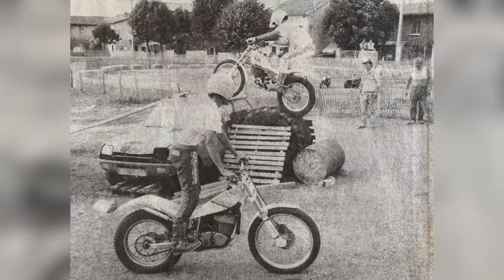À 84 ans mon grand père fait de la moto Trial "PARTAGE MES SENSATIONS 2"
Je vous emmène faire de la moto Trial avec une légende vivante de 84 ans !
Mon grand père Louis ou "Papy Loulou" est une force de la nature.

Voici notre histoire ...

Réalisation: Donovan THOMAS
Images: Donovan THOMAS
Lieu: LE PUY EN VELAY - FRANCE

Partenaires:
SHOEI FRANCE
SHERCO RACING FACTORY
REGION AUVERGNE-RHÔNE-ALPES
DAFY MOTO
FIVE GLOVES